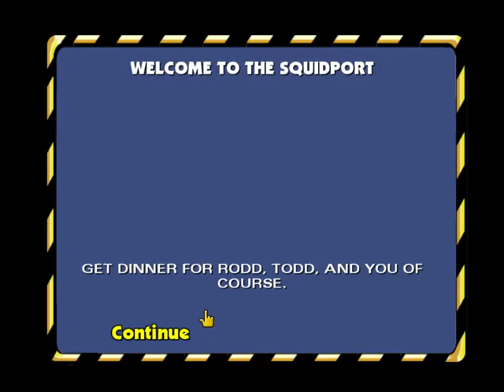Ned Flanders In Nightmare Vacation The Simpsons Hit & Run 05 12 2019 17 52 21